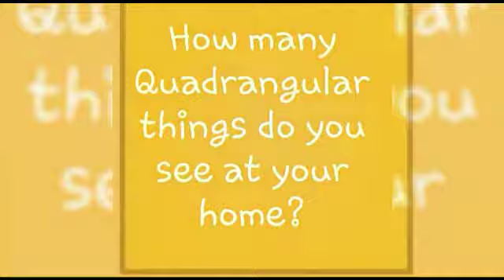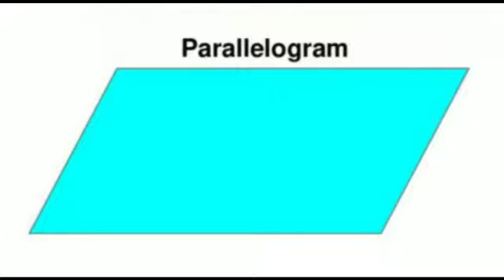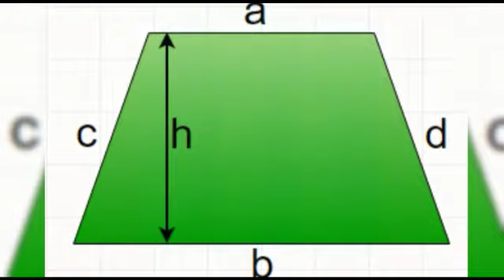Basic Knowledge of Geometry- Quadrangular